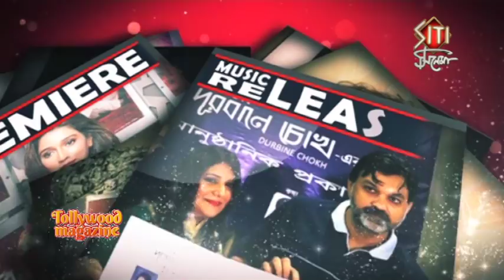Macher Jhol | মাছের ঝোলের মশলাপাতি | Bengali movie Exclusive interview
Exclusive interview of macher jhol.Macher Jhol, the traditional Bengali film curry, plays a crucial role in director Pratim D Gupta's new film on mother-son bond.

Veteran actress Mamata Shankar, Ritwik Chakraborty and Paoli Dam star in the movie.